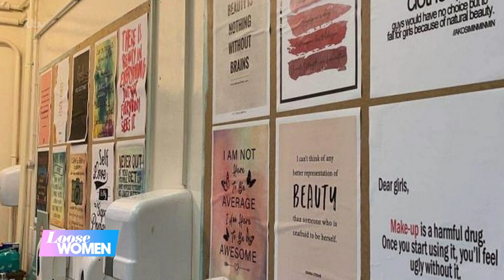Should Makeup Be Banned In Schools? | Loose Women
In a controversial effort to curb teen vanity, a secondary school has covered its mirrors with posters that describe make-up as a ‘harmful drug’. But is school the place to get dolled up? Plus, would you have a cheeky flirt with your kid’s teacher?